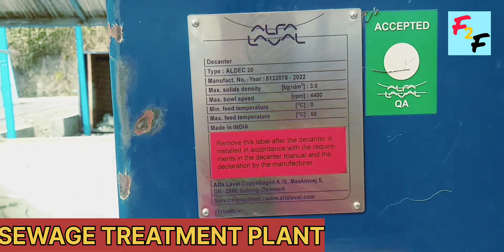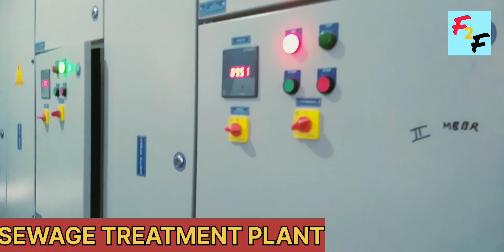Sewage treatment plant